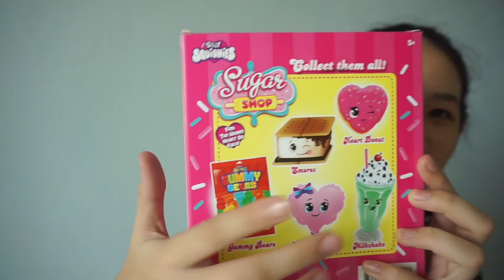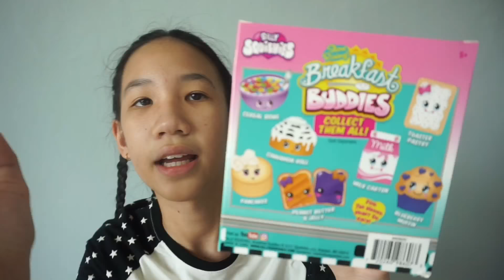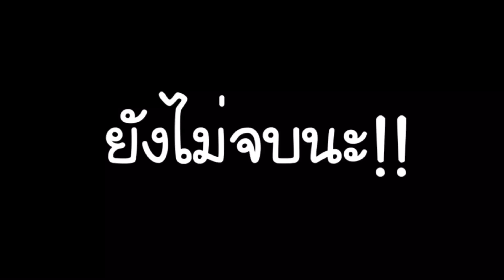พ่อแค้นเอาคันเตอร์มากรีดสกุชชี่😱ไม่ให้เล่นสกุชชี่แล้ว😭 แกะพัสดุสกุชชี่ไม่มีขายในไทย [Nonny.com]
ดูลายละเอียดสกุชชี่ที่ขายได้ที่ไอจี💕
nonny.com_squishy
ส่งสินค้ามาให้รีวิวในช่วง Fc review
ที่อยู่ : เมธาวี ชลวิไล 320 ซ.สมเด็จพระปิ่นเกล้า2 แขวงบางยี่ขัน เขตบางพลัด กทม. 10700✨